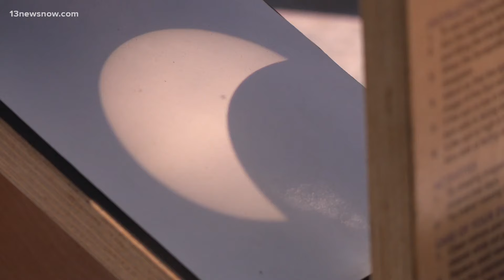Scores of spectators watch solar eclipse at Virginia Living Museum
Virginia Living Museum invited viewers to gather on the Conservation Lawn to witness the eclipse.